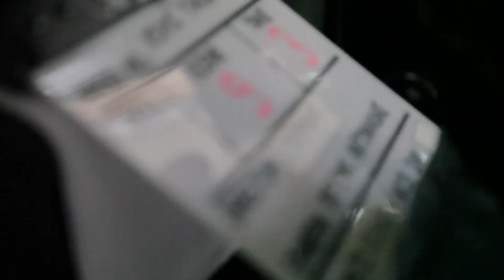Without Milk - Making Of - Panos Mouzourakis & Alexandros Logothetis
Synopsis
An aspiring screenwriter and a seasoned producer try to work out problems regarding their upcoming collaboration. One of the two will have to compromise, adding milk to his coffee.

Credits
Thodoris Vournas, Petros Antoniadis, Argiris Zachos, George Tsirogiannis
in co-operation with Arctos S.A., Protasis Productions, Creative Cut and Dimitris Argyriou present
Alexandros Logothetis and Panos Mouzourakis in "Without Milk"

Based on the play "Café Solo" by Blanca Bardagil
Translated by Maria Hadjiemmanouil
Adapted for the screen by Alexios Kotsoris

Cinematography by Petros Antoniadis
Production design by Sofia Legatou
Edited by George Tsirogiannis

Production Manager: Argiris Zachos
Make up / Hair Stylist: Maria Christodoulou
Production Sound: Dimitris Kanelopoulos
Assistant Director: George Tsirogiannis
Gaffer: Kostas Marlagkoutsos
1st Camera Assistant: Rafail Tsakalos
2nd Camera Assistant: Tomas Fjakovski
Making of: Anastasia Mastrakouli
Set Photographer: Joanna Tsakalou

Festival Strategy: NewBorn Short Film Agency

Produced by Thodoris Vournas, Petros Antoniadis, George Tsirogiannis, Argiris Zachos